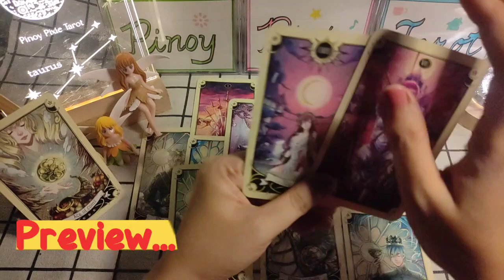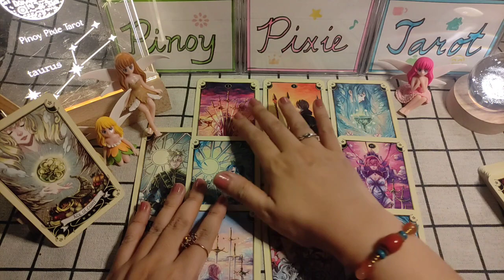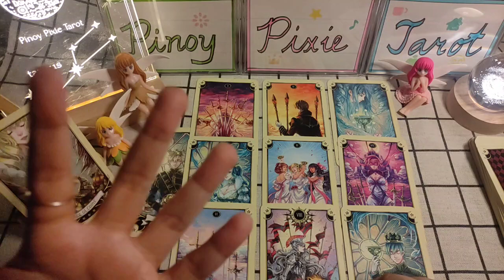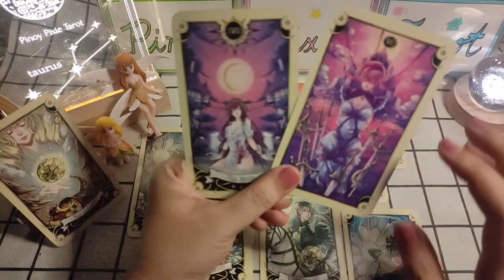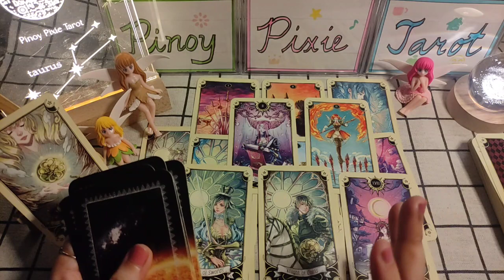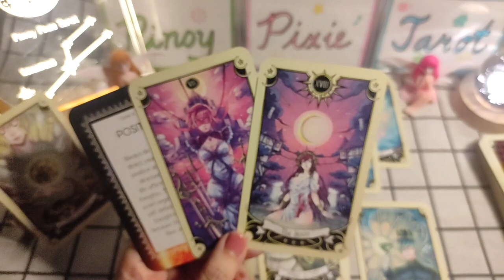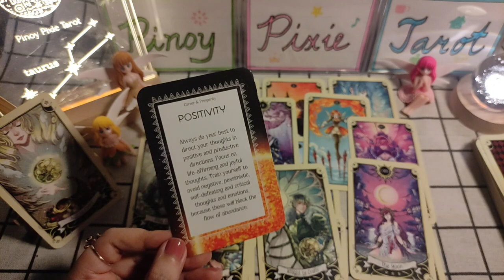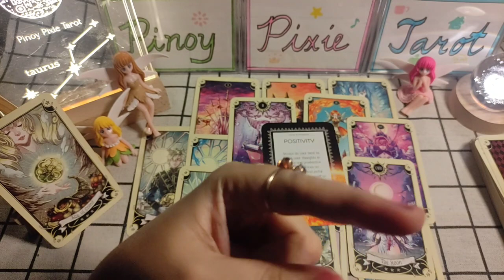Taurus - ALISIN ANG MGA DUDA - Money OCTOBER 2023 - Tagalog Tarot Reading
Tagalog Tarot Reading / Kapalaran / Horoscope para sa Taurus!

Hi mga ka-pixie, eto ang monthly tarot reading para sa Taurus ngayong OCTOBER 2023. Eto ay para sa inyong kabuhayan, pera o trabaho. Eto ay general reading lamang, pwedeng mag-resonate o hindi. Ang ibang readings ay maaaaring may negative message. Kung ayaw niong makarinig ng negative reading ay wag panoorin ang video.

pinoy horoscope
tagalog horoscope
kapalaran 2023
horoscope 2023